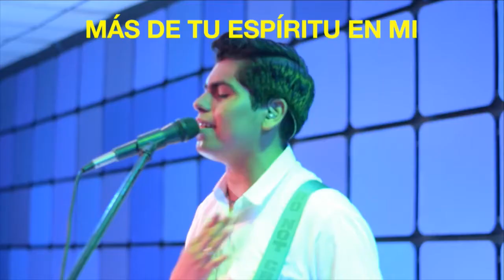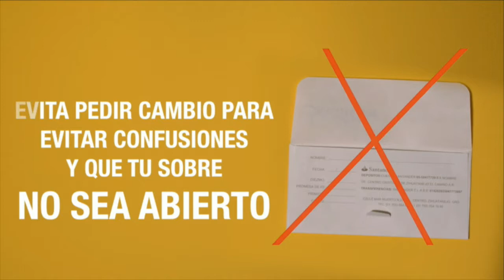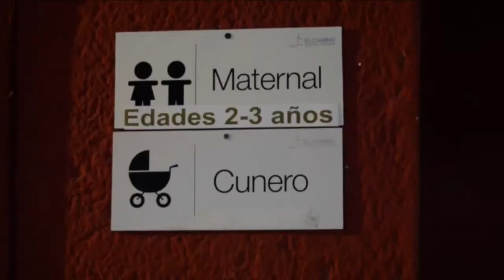Tiempo de Alabanza - Centro Cristiano El Camino - Domingo AM 28 de Mayo del 2017.